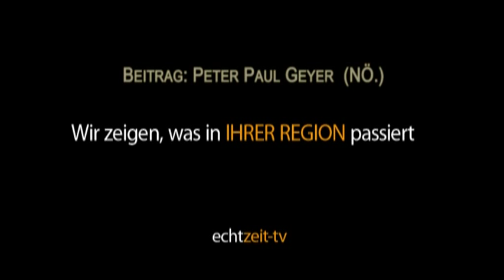MOST & WIRTSHAUS "Der Berghanglwirt" in Göttschach NÖ 2013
Die Most und Wirtshaus Kultur im Südlichen NÖ genauer gesagt im oberen Schwarzatal am Steinfeld hat eine lange Tradition.

Im Jahre 2012 hat der Berghangl Wirt in Göttschach in der Dorfstraße Nr. 15 sein gemütliches Mostwirtshaus eröffnet.

Sowohl das Restaurant als auch der Garten mit Ausblick
auf die herrliche Landschaft rundherum vom Semmering über die Rax , Schneeberg bis hin zur Hohen Wand können die Gäste genießen.

Die Küche vom Berghangl Wirt umfasst nicht nur die
Traditionelle Mostwirtshaus Küche und Speisen wie zum Beispiel: Die hassn Brotwiascht mit Kren und an selber gebackenen Bauernbrot oder Gsöchts, und an Surschopfbrot´n,  sondern die Wirtsleit widmen sich auch, der geschmackvollen und kreativen bodenständigen Küche.